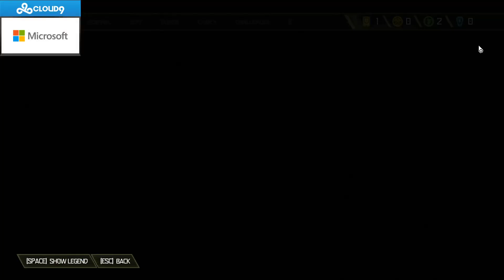SingSing 22nd March #1